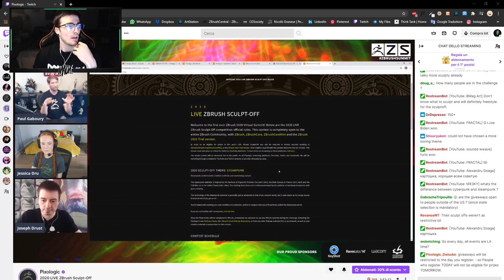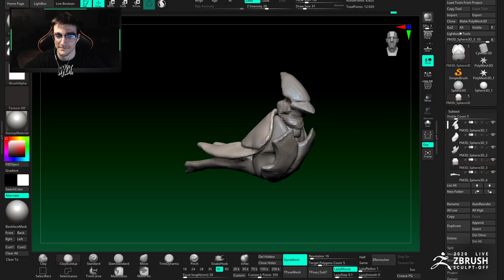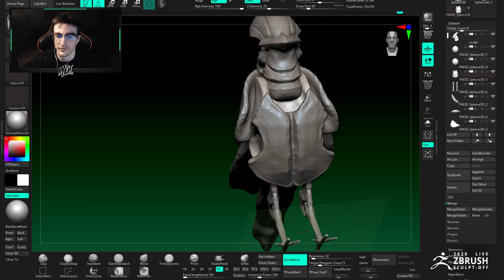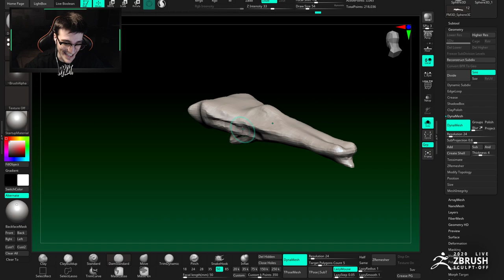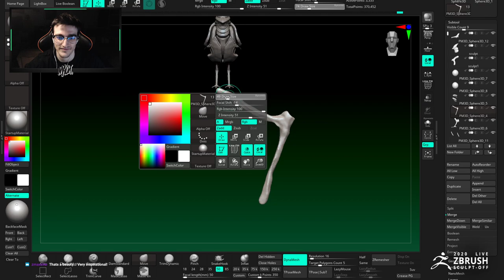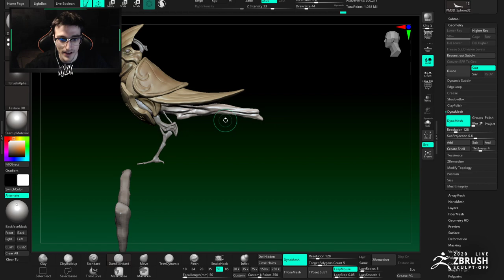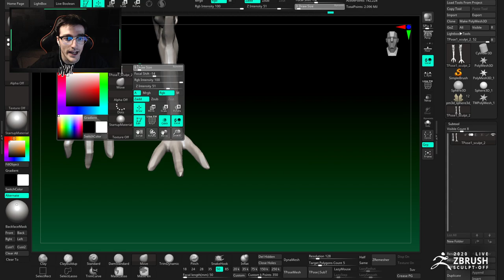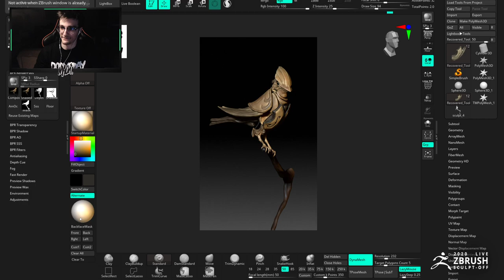LIVEZBrushSculptOff2020 | Twitch stream | Steampunk challenge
Software: Zbrush 2020